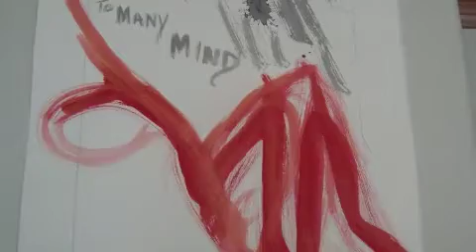V;-1926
Photos of Dakota's studio/art from 2010...song from Rock and Roll Rumble-1981.